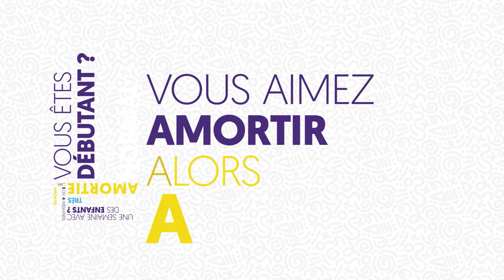(Re)Découvrez la carte ski des Pyrénées ! Un max de réductions & un Fast Pass pour skier encore + 🚀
Vous connaissez la carte No Souci Pyrénées ?

Vous connaissez le télépéage mais en mieux ?

Un petit avant goût des avantages par ici :

✅ Fast Pass = files réservées sur les principales remontées mécaniques ;

✅ Les 10ᵉ, 15ᵉ, 20ᵉ journées de ski... sont offertes ;

✅ Assurance offerte ;

✅ Profitez du système main libre ;